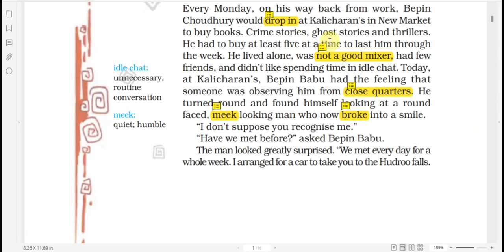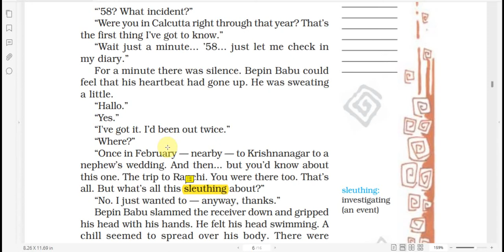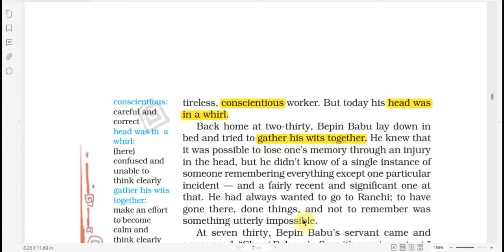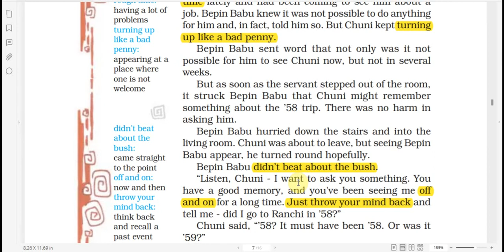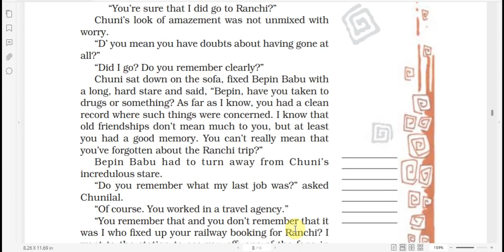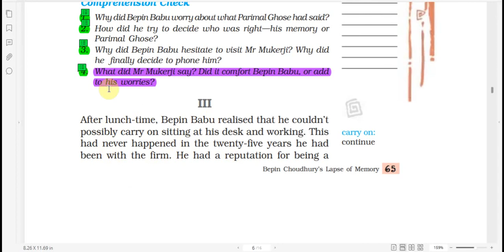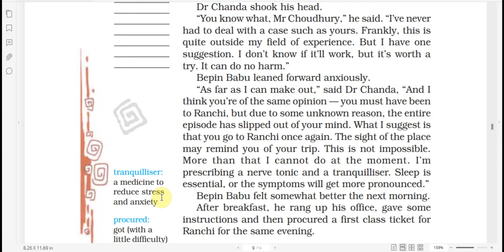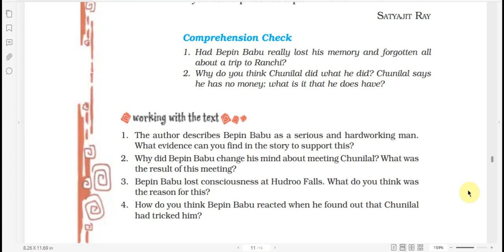CBSE Class 8 Bepin Choudhary's Lapse of Memory Chapter 4 Part 3 ~ Education the key to success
Hello!! Welcome to another English video, this video covers one answer of the second part and the 3rd part, with it's comprehension check answers. Enjoy!!
00:00 - Introduction To the video
00:17 - Quick recap
03:12 - Answer to the previous question I promised to give.
03:51 - Part 3
16:12 - Comprehension check answers.
17:23 -  Conclusion
Happy Learning!